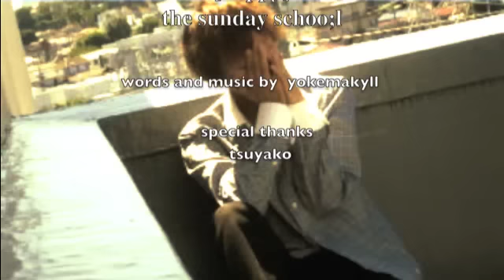「happy」the sunday schoo;l PV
アルバム「アスペルガートリック」収録。
作詞作曲 ヨケマキル